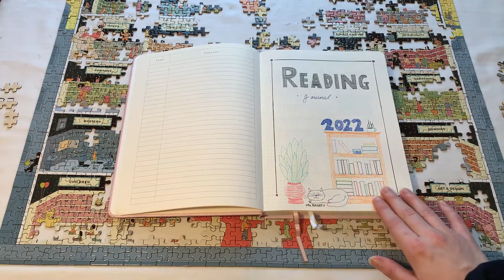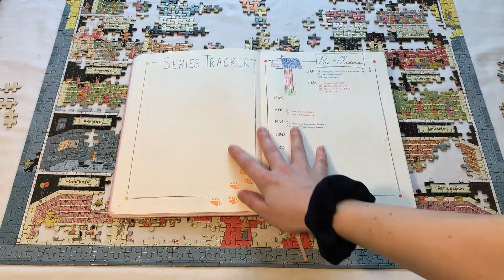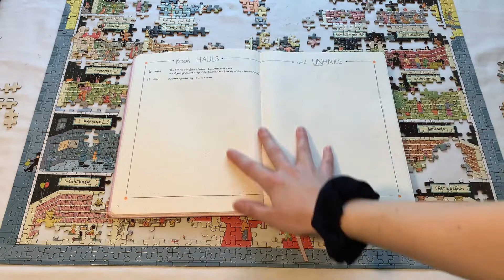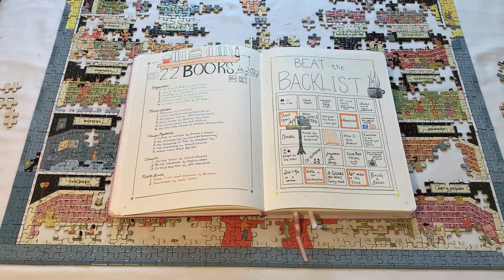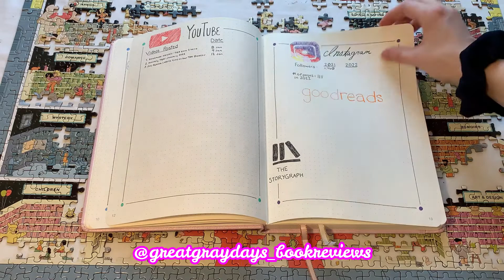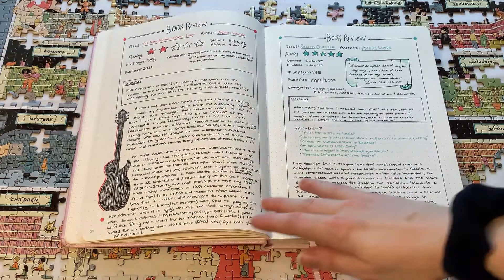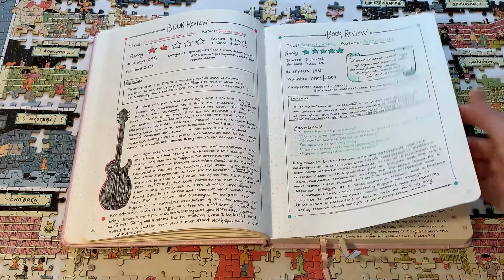2022 Reading Journal Overview and January Pages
Stay awhile and you might just get inspired to start your own bullet journal for 2022 :)

In addition to creating this Booktube channel, I have started my first reading journal!! Inspired by creators like Book Roast and How to Train Your Gavin, I have finally taken the plunge with a bullet journal and a set of marker pens as my weapons of choice. Join me as I flip through my various spreads and explain why I chose these spreads, including my January 2022 set-up. I think a cup of tea or coffee would go great with your viewing experience. :)

Thanks for spending some time with me and have a great day!

♡ Leandra, the TBR zero

About Me:
My name is Leandra, and my goal starting in January 2022 is to slowly...very slowly (ugh)... get my TBR shelves to ZERO. Said shelves contain adult fiction and nonfiction, Young Adult (YA) fiction, and even some middle grade reads!! Needless to say, my tastes are as scattered as my shelves. Starting total is 279 unread books!

✨Products Used✨
Bullet Journal

Marker Pens Set

✨ Creators Mentioned ✨
N/A